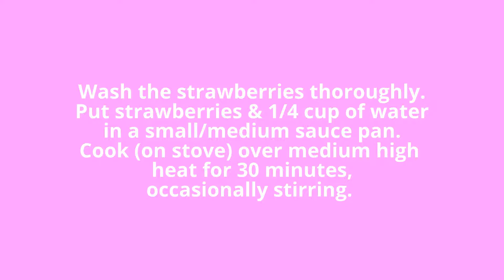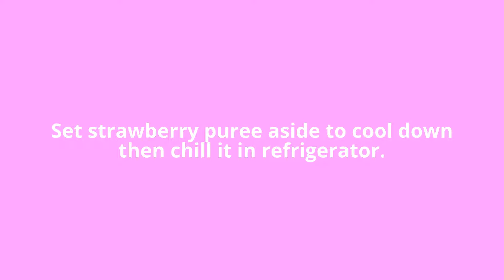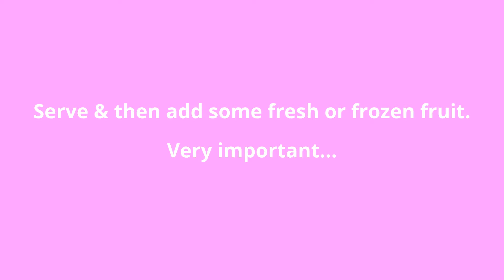Vegan yogurt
This is my super easy yogurt recipe that is made from scratch.
I LOVE THIS! It taste just like yogurt to me so I am happy to share it with everyone. :)